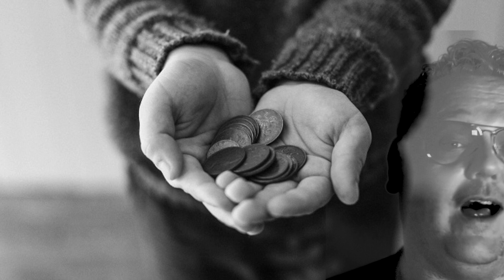Davey Bindervoet - Hier ligt mijn hart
Mijn ode aan mijn mooi Mokum

Muziek: Hans van Vondelen
Tekst:  Renske Volbeda & Kees Diks
Clip: John Burgemeester